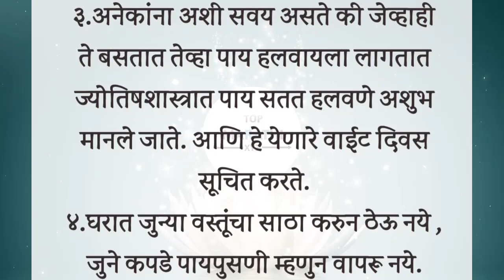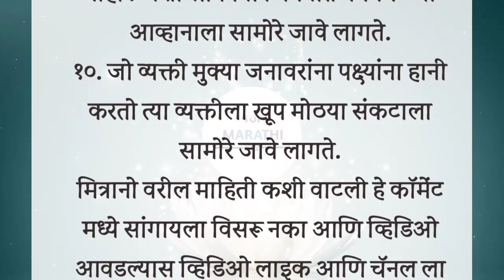वाईट दिवस येण्याची १० लक्षणे | 10 Signs You're Having a Bad Day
वाईट दिवस येण्याची १० लक्षणे

१.ज्या घरात बाथरूम मध्ये घान असते त्या घरात पैसा येणे बंद होते.

२.घरात कोणाबद्दलही वाईट बोलू नये. नवरा बायकोनी भांडू नये मुलांबद्दल चांगला विचार करावा.

३.अनेकांना अशी सवय असते की जेव्हाही ते बसतात तेव्हा पाय हलवायला लागतात ज्योतिषशास्त्रात पाय सतत हलवणे अशुभ मानले जाते. आणि हे येणारे वाईट दिवस सूचित करते.

४.घरात जुन्या वस्तूंचा साठा करुन ठेऊ नये , जुने कपडे पायपुसणी म्हणुन वापरू नये.

५.रात्री जेवल्यावर बऱ्याच जणांना अशी सवय असते की ते भांडी न धुता ढीग करुन ठेवतात.ती घासून स्वच्छ ठेवावी.

६.बंद इलेक्ट्रॉनिक्स वस्तू तर लगेच विकून टाकावी नाहीतर दुरुस्त करावी.

७.काही लोकांना अशी सवय असते की,ते केव्हाही चालतात तेव्हा सतत पाय जमिनीवर ओढतात .ही सवय अशुभ मानली जाते. आणि हे येणाऱ्या वाईट दिवसाचे लक्षण आहे.

८.कोणतेही विजेचे बटन बंद अथवा खराब असू नये.

९.जो विनाकारण गरिबांना त्रास देतो आणि आपल्या पेक्षा मोठया माणसांना मान देत नाही . अशा लोकांना जिवनात वेगवेगळ्या आव्हानाला सामोरे जावे लागते.

१०. जो व्यक्ती मुक्या जनावरांना पक्ष्यांना हानी करतो त्या व्यक्तीला खूप मोठया संकटाला सामोरे जावे लागते.